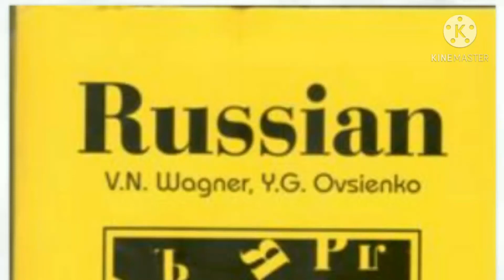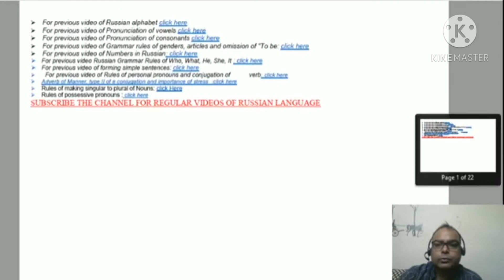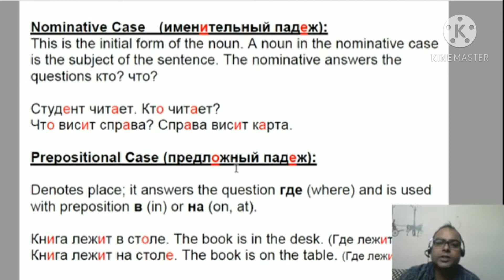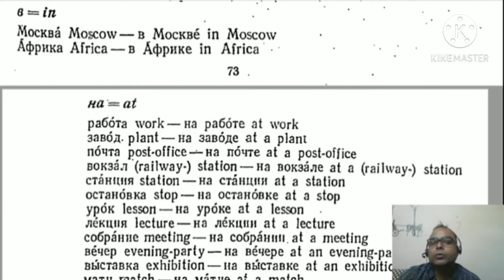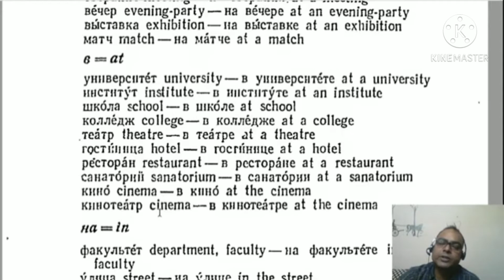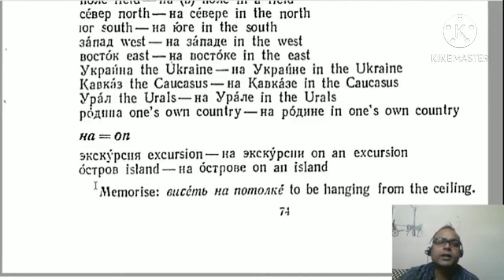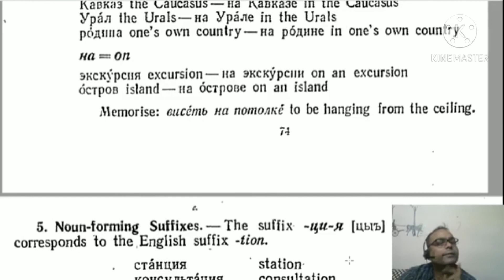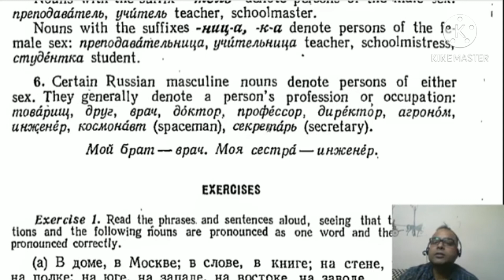russian grammar in hindi lesson 12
My teacher name is rana pratap singh and his channel name is learn russian hindi.

Bishwakarma kumar